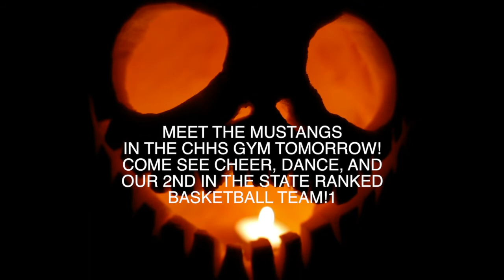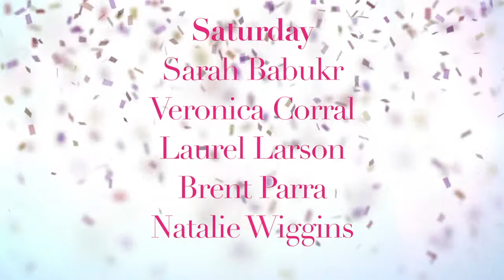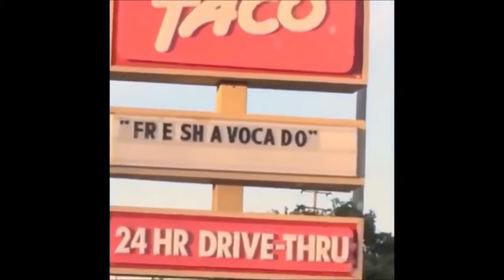MustangTv for october 22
This video is about MustangTv for october 22